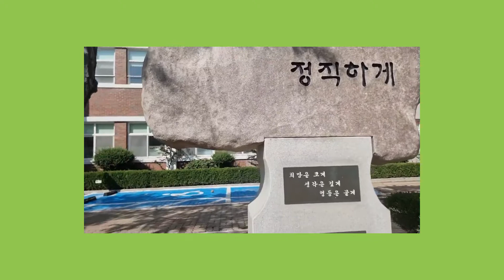초등학교 표지석 세척 및 보수작업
공간프로젝트 활동하는
아트컴퍼니 샘 입니다.

오늘은 학교 내에 있는 표지석 세척 영상을 가지고 왔습니다.

자세한 이야기는 샘 블로그를 통해 볼 수 있습니다.

공간맞춤 벽화 / 조형물제작 / 키즈카페인테리어

아트컴퍼니 샘 영상은 비영리 및 영리 목적으로 쓰일 수 없음을 알려드립니다.